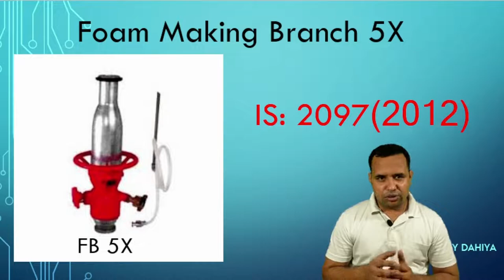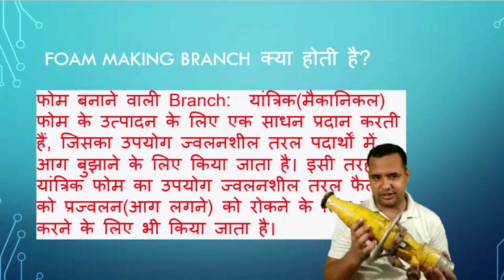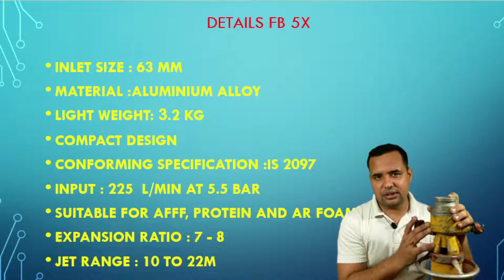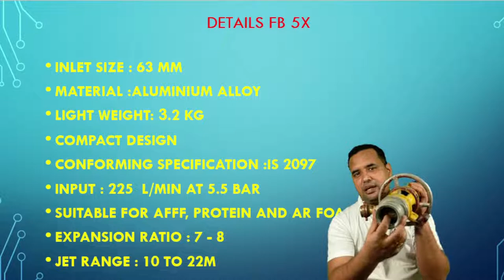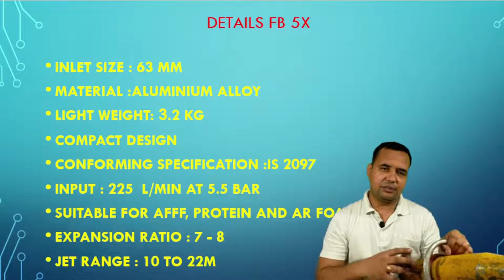FB5x Foam Making Branch Pipe, Fire Fighting Foam Branch FB5x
FB5x Foam Making Branch Pipe | Fire Fighting Foam Branch FB5x, What is FB5X,
Looking for an effective firefighting tool that can handle flammable liquid fires? Look no further than the FB 5x Foam Making Branch Pipe! This high-quality firefighting foam branch is designed to create a thick, long-lasting layer of foam that can quickly extinguish fires.

With its rugged construction and reliable performance, the FB 5x is ideal for use in a wide range of settings, from industrial facilities to commercial buildings. It features a unique foam-making nozzle that can produce a foam layer that covers an area up to 25 meters away.

Whether you're a firefighter or a facility manager, the FB 5x is an essential tool for fighting fires. So why wait?

FB 5x Foam Making Branch Pipe, Fire fighting foam branch, fire fighting foam branch 5x, FB 5X kya hota hai, FB 5x Kis kaam aati hai, FB 5X foam kaise banate hai, FB5x ke parts, FB5x kaise kaam karti hai, firefighting by FB5x, Working of FB 5X

on this channel, you will find the best, most interactive, and latest videos on Fire Fighting, Fire Equipment, and Life Safety techniques.